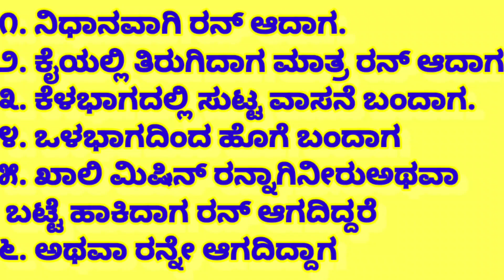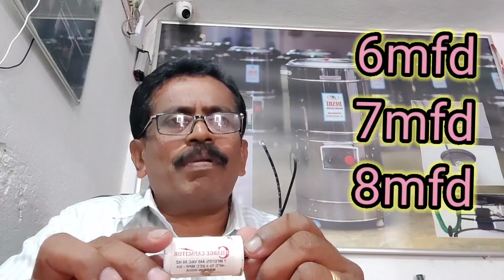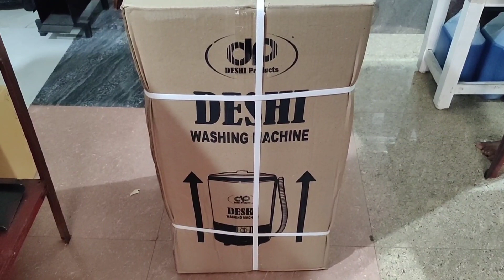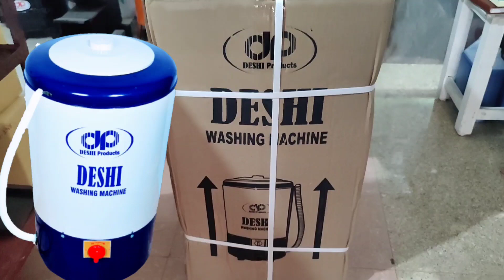ಮನೆಯಲ್ಲೇ ವಾಷಿಂಗ್ ಮಿಷಿನ್ ರಿಪೇರಿ ಹೇಗೆ?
ವಾಷಿಂಗ್ ಮಷೀನ್ ರಿಪೇರಿ ಮನೆಯಲ್ಲೇ ಮಾಡಿಕೊಳ್ಳಬಹುದು
ದೇಶಿ ಪ್ರಾಡಕ್ಟ್ಸ್
DESHI 6Kg washing Machine
DESHI 8Kg washing Machine
DESHI 9Kg washing Machine
ಹೇಗೆ ರಿಪೇರಿ ಮಾಡಿ ಕೊಳ್ಳುವುದು ಎಂಬುದನ್ನು ಈ ವಿಡಿಯೋದಲ್ಲಿ ತಿಳಿಸಲಾಗಿದೆ
 ಹೆಚ್ಚಿನ ಮಾಹಿತಿಗೆ